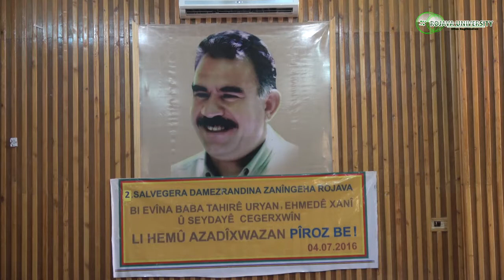Şahiya gu li Zanîngeha Rojava hat darxistn ji bo salvegra duyem ji avakirina Zanîngehê